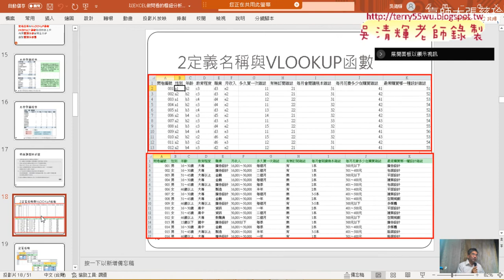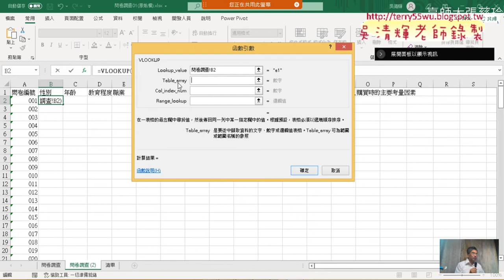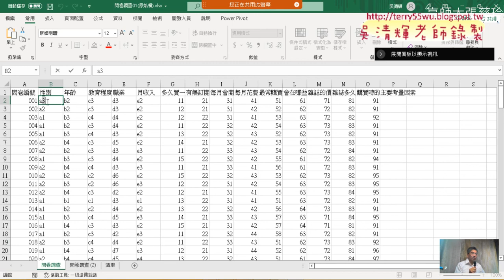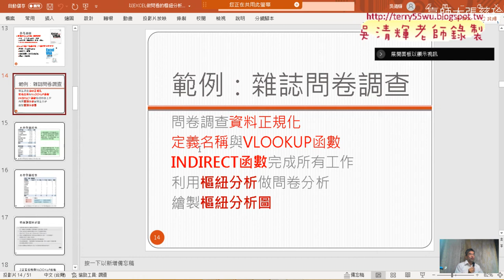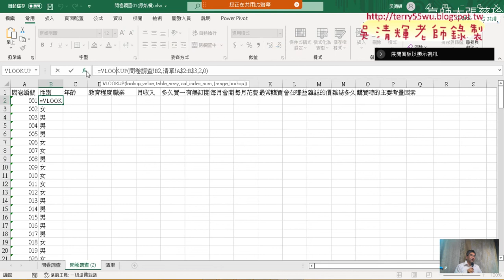02 用VLOOKUP查詢資料